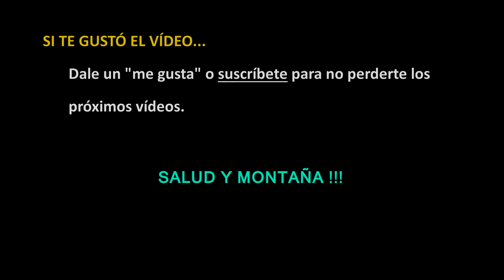Como recuperarse despues de un trail fuerte (v282)